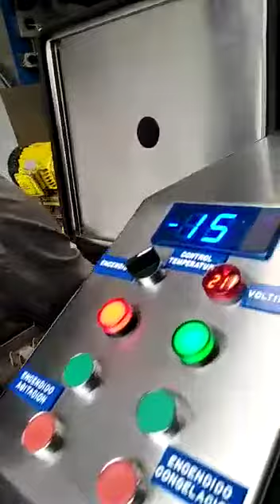Venta de maquinas elaboradoras de paletas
Muchas gracias
Info
Juan esteban bedoya
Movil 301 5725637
Skype juanesbeca
Medellín Colombia